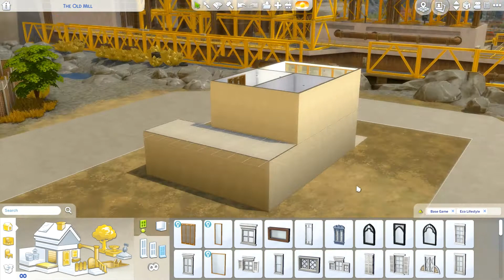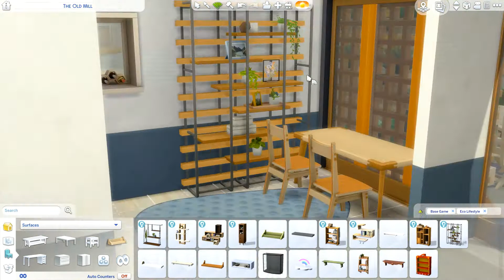🌳🏡 BASE GAME + ECO LIFESTYLE container home! 🌷🌞 | Sims 4 Speedbuild 🛠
Hey again!! Never mind it's been about a month since my last video 👉👈 been super busy in real life and just haven't had the time/energy to build in the sims let alone edit and upload 😅 But now I am here with a base game and eco lifestyle container home I've had in my mind for a while 😁 It's on the gallery under the id azuremarie, let me know what you think!